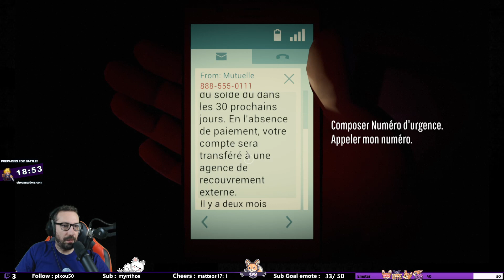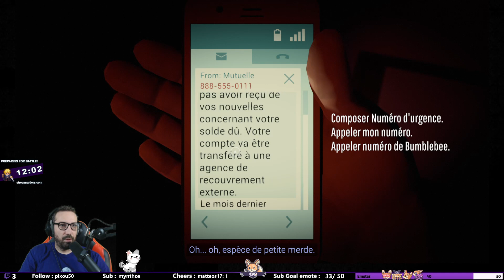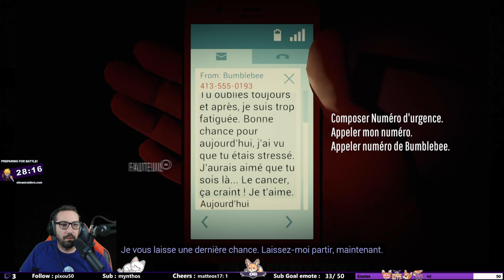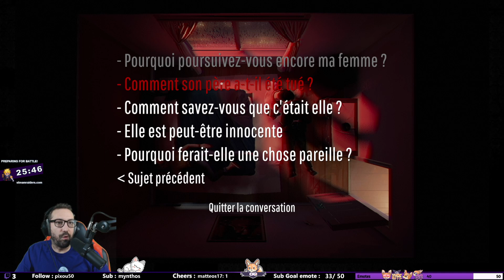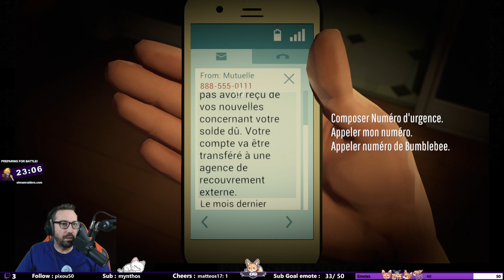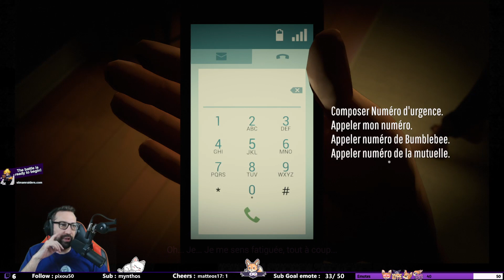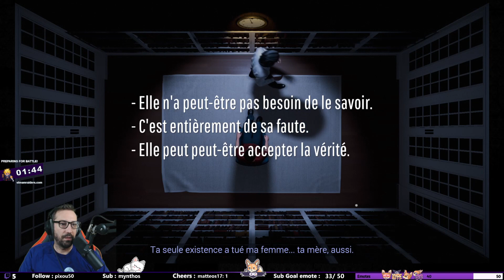JE GARDEZ CALME - Twelve Minutes Partie 2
VOD de la découverte/let's play sur le jeu 12 minutes partie 2 !
ENFIN ! Des révélations dans tous les sens !

Développement : Luis Antonio
Édition : Annapurna Interactive

Pour me suivre (hésitez pas à que me laisser des commentaires sur ce que vous pensez de la vidéo)